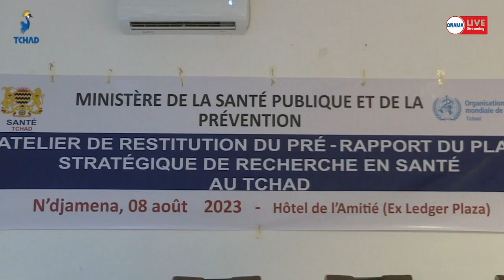𝐒𝐀𝐍𝐓𝐄: 𝐀𝐭𝐞𝐥𝐢𝐞𝐫 𝐝𝐞 𝐫𝐞𝐬𝐭𝐢𝐭𝐮𝐭𝐢𝐨𝐧 𝐝𝐮 𝐩𝐫𝐞́-𝐫𝐚𝐩𝐩𝐨𝐫𝐭 𝐝𝐮 𝐩𝐥𝐚𝐧 𝐬𝐭𝐫𝐚𝐭𝐞́𝐠𝐢𝐪𝐮𝐞 𝐝𝐞 𝐫𝐞𝐜𝐡𝐞𝐫𝐜𝐡𝐞 𝐞𝐧 𝐬𝐚𝐧𝐭𝐞́ 𝐚𝐮 𝐓𝐜𝐡𝐚𝐝.